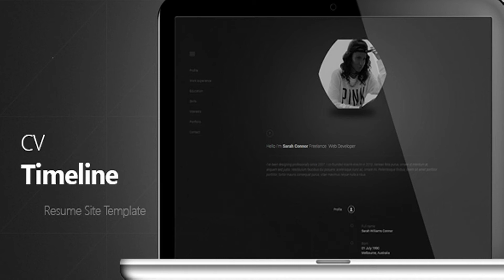CV Timeline | Themeforest Website Templates and Themes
CV Timeline is a responsive one-page personal online resume site template. Actually there’s 2 sites, the older one and new upgraded. You can choose which fits you the most. Features 4 color styling In older version dark and light theme Working contact form Responsive grid Easy to rearrange and modify Cross browser compatibility Smooth animations Powered by Twitter Bootstrap 3 2nd update - Big theme change 1st update - img-responsive and some css fix Credits Font used: Roboto Twitter Bootstrap Demo images
 0